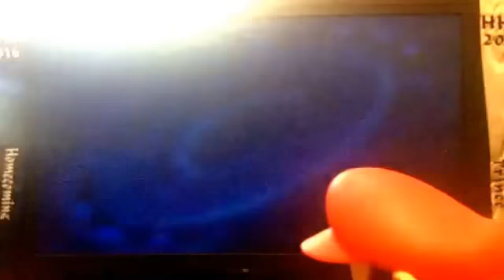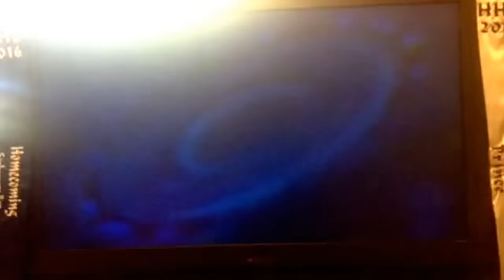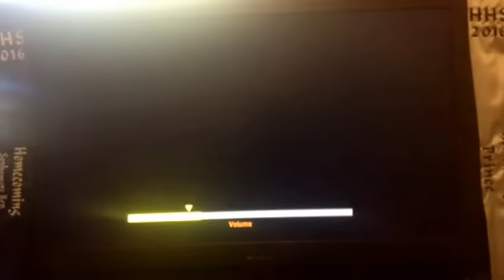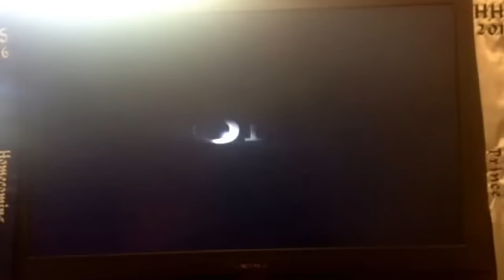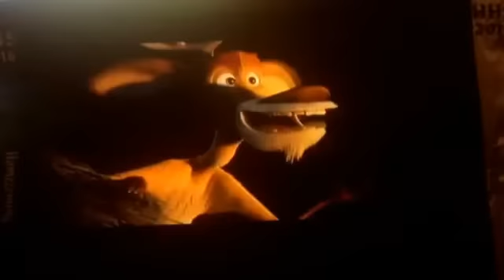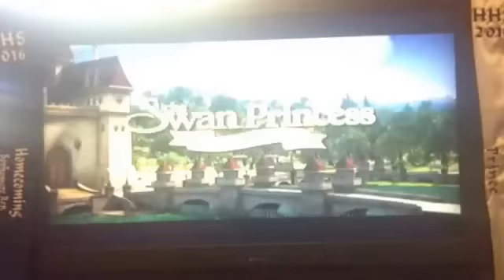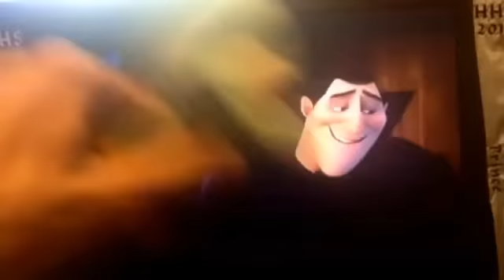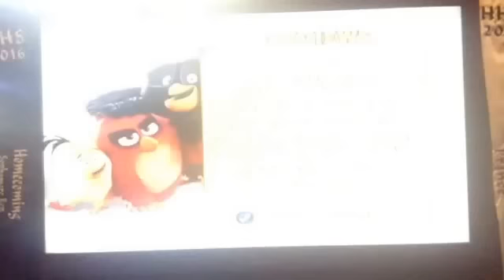DVD Opening on The Angry Birds Movie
IT'S BACK BABY!